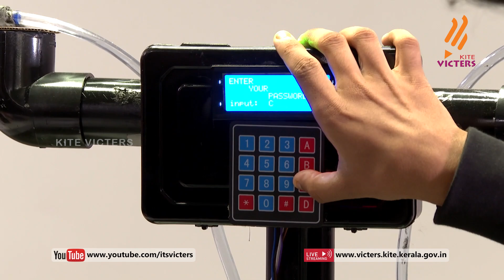Little Kites State Camp Exhibition 2023 | Pesticide Spraying Robot Part 16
Little Kites State Camp Exhibition 2023 | Pesticide Spraying Robot Produced by Kitevicters